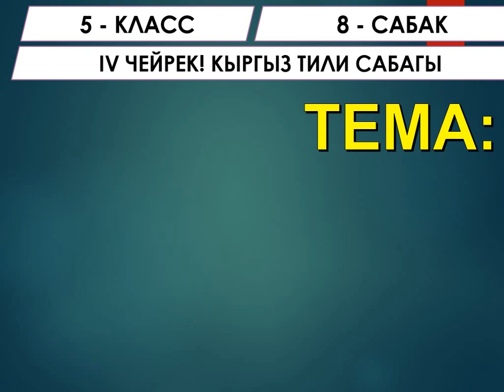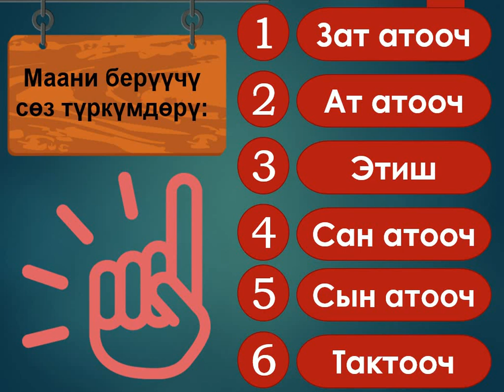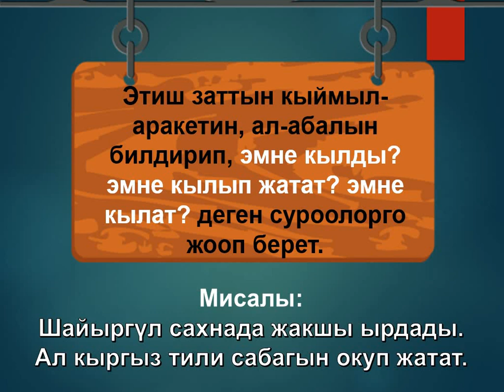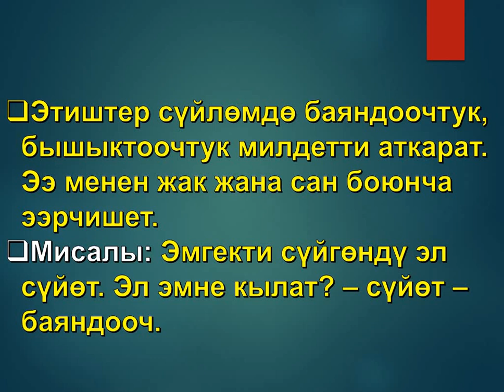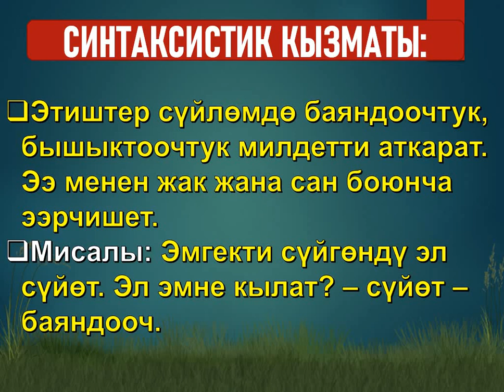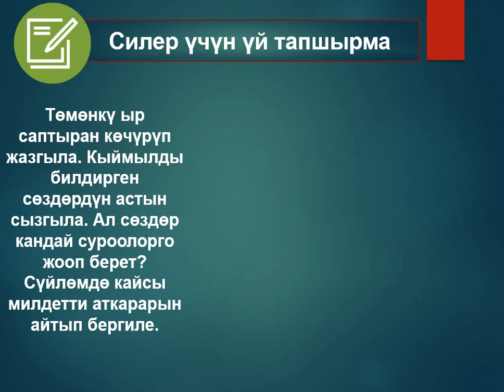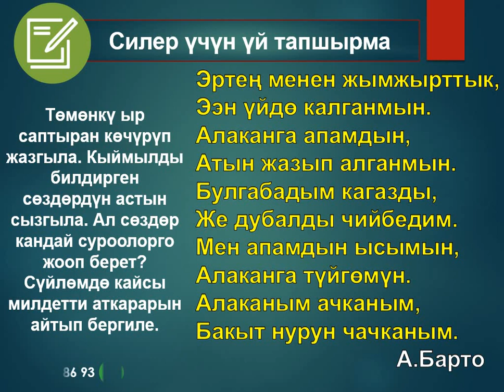КЫРГЫЗ ТИЛИ ǀ 5-КЛАСС ǀ ТЕМА: ЭТИШ ǀ ОНЛАЙН САБАК